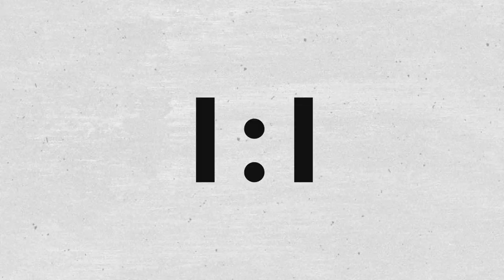Staffel 2 Folge 3 - Minitor Challenge: Ballo & Malone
Es geht weiter mit der dritten Folge WAC-TV! ⚡️ Thierno Ballo und Maurice Malone treten in einer Minitor Challenge gegeneinander an! 🔥 Wer kann den Sieg mit nach Hause nehmen? - Schreib uns in die Kommentare mit welchem Endergebnis du gerechnet hast! 🙌🏻😏